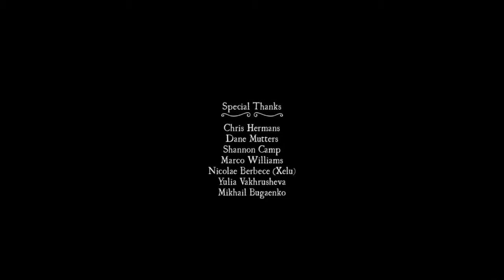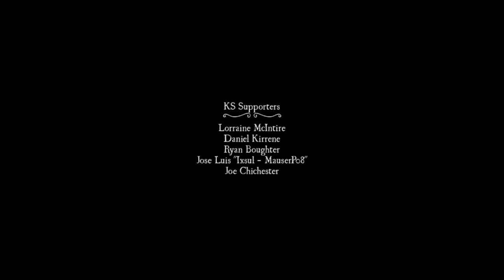Whispering Willows #6 - The good ending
We meet Wortham and confront him and put everything back in order so he can go on to the afterlife.